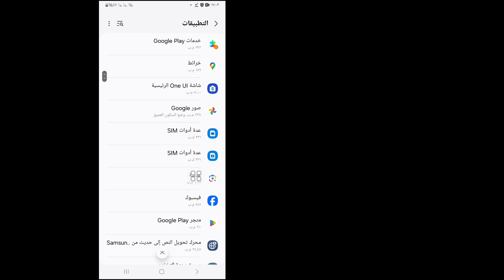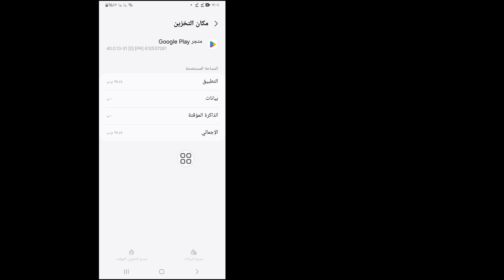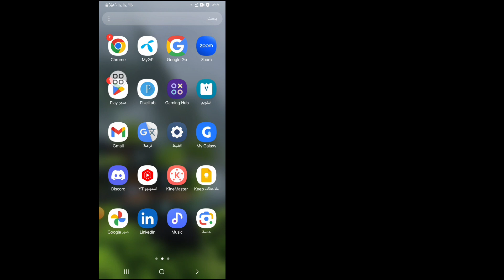كيفية إصلاح خطأ لا يمكن تثبيت Whatsapp Messenger على متجر Google Play في Android 2024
في هذا الفيديو، سأوضح لك "كيفية إصلاح خطأ لا يمكن تنزيل Whatsapp Messenger على متجر Google Play في Android 2024।. هذه طريقة مباشرة. شاهد هذا الفيديو بالكامل وتعلم من خلال اتباع جميع الخطوات دون تخطي. هذا الفيديو هو فقط للمشاهدين من قناتي كيفية حل مشكلة عدم القدرة على تنزيل Whatsapp Messenger على متجر Google Play في Android 2024